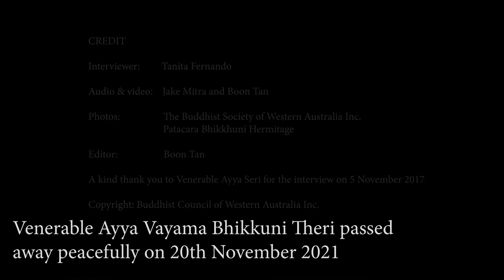Reflections on Venerable Ayya Vayama Bhikkuni Theri (1952-2021) by Venerable Ayya Seri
The interview with Venerable Ayya Seri took place on 5th November 2017.
This video was compiled as a tribute to Venerable Ayya Vayama Bhikkuni Theri who passed away peacefully on 20th November 2021.